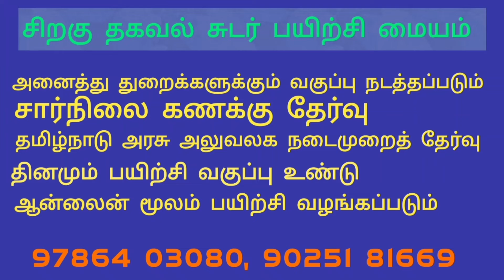துறைத்தேர்வு பயிற்சி வகுப்பு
சிறகு தகவல் சுடர் பயிற்சி மையம்